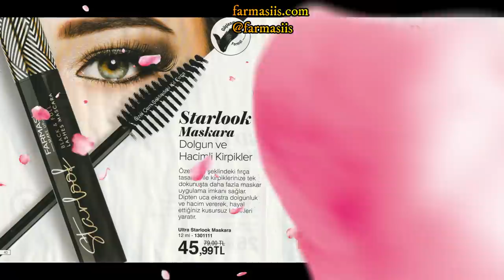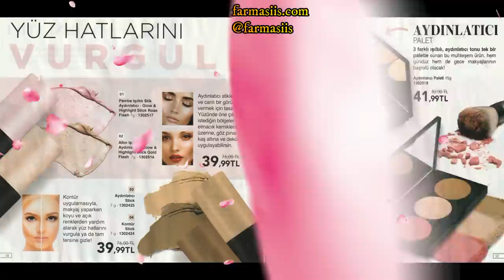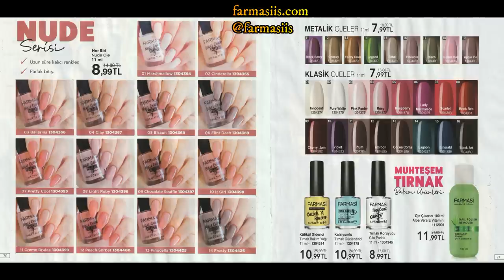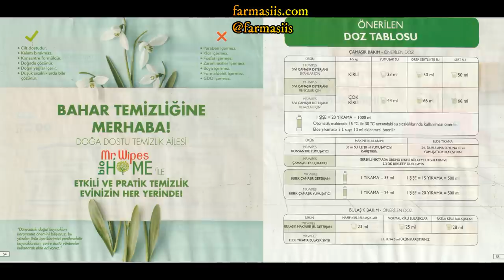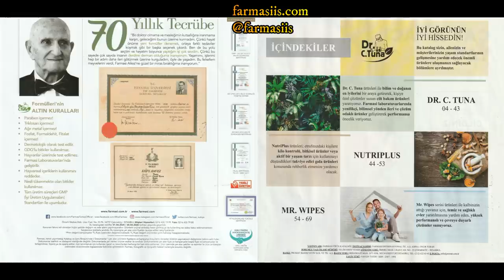Farmasi 2020 Nisan Kataloğu Şampiyon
Farmasi 8 mart kadınlar gününe özel şampiyon katalogla karşımızda bir birinden değerli ürünler ve indirimlerle.

Hayatımızın her bir anına dokunan, anlamlandıran kadınlarımızın 8 Mart Dünya Kadınlar Gününü içtenlikle kutluyorum.

Bu günden itibaren adresinden kataloglarımız yayınlanmaya başlayacaktır.